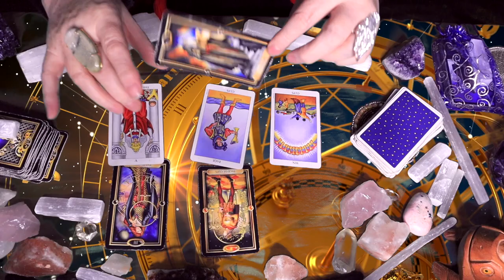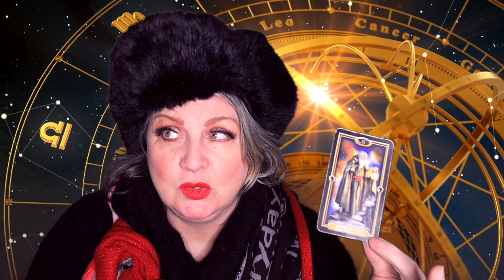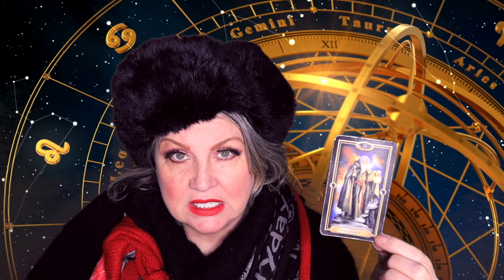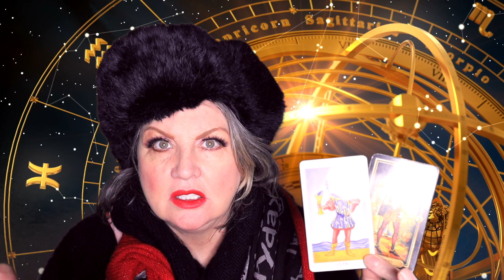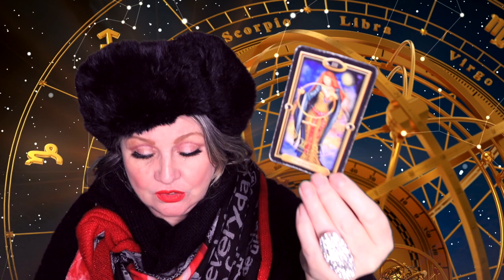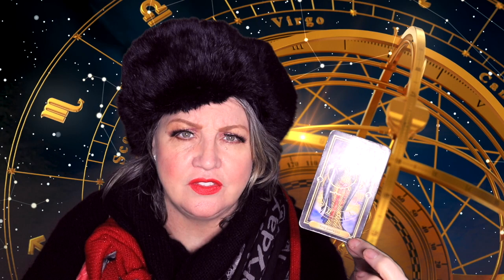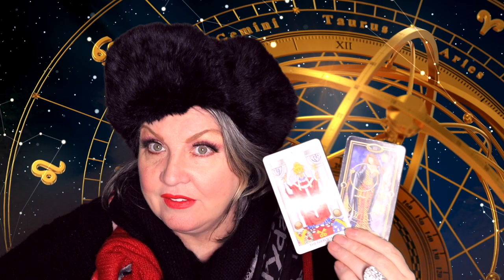LIBRA♎️JUST DO IT! IN SPITE​ OF HOW YOU FEEL💯NOVEMBER 18-24, 2919📬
Tuesday, November 19, Mars enters Scorpio @ 2:41 AM (Domicile)
Mars comes home to Scorpio. Mars is the co-ruler of Scorpio. Mars in Scorpio is about power and strength. It’s about getting what one wants and having the energy to go after it! It is also a time when our libido is high and active! Some of us will get lucky!
Wednesday, November 20, Mercury SD 11 degrees @ 2:12 PM Same time sextile the moon.
When a planet stations direct or retrograde, the qualities of that planet are emphasized. Mercury rules communication, electronics, and mechanics – I bet things are breaking down, and repairs are likely needed. With the sextile to the moon, we may have heartfelt conversations and perhaps have the courage to express our needs to loved ones. Emails and texts can go awry, so make sure you’re sending communications to the right recipient.
Friday, November 22, Sun moves into Sagittarius @ 10 AM Same time Trine to Chiron
The beautiful relationship between the Sun and Chiron will set the stage for us to help and heal others with the empathy gained while surviving our own challenging times in life.  Especially those who are in helping careers or those looking for a career in helping others.
Sunday, November 24, Venus conjunct Jupiter (the next day Venus moves into Capricorn) + Mars opposite Uranus
Venus conjunct Jupiter is about love and abundance, harmony, and joy. This is an easy aspect where you don’t have to take action because you are like a magnet for all things good! Any hard work will pay off, and success is imminent.
Your inner beauty attracts love and helpful people. Go out and bask in this energy. Be visible to take full advantage of this amazing celestial gift. It is the best energy for falling in love. Any new encounter has the potential for a lasting romance.
It’s great for finances too!  Investments should do well, especially in art, jewelry, and other luxury items. You could be the beneficiary of an unexpected windfall.
Mars opposite Uranus is explosive energy, which can be impulsively expressed (no thought before action or verbalization)– built-up resentment is likely to come out. I think of road rage when I think of this or perhaps a social media war where tempers get out of control. But With the lovely energy of Venus conjunct Jupiter, it may be expressed in a physical way, such as exercise and sports or in a sexual way - make love darling, not war! This energy brings in the need for freedom of expression, of not wanting to be restricted to the norms of society. It is advisable to have more foresight and to resist the urge to react. Try instead to pause before saying something you could later regret and respond diplomatically.

SKIP INTRO  3:55  SKIP HOROSCOPE 12:04